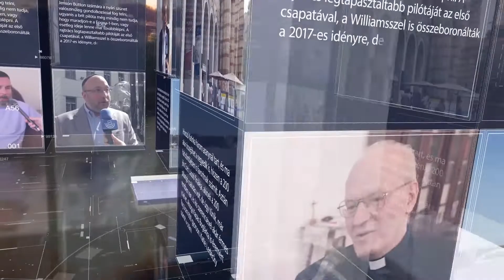PIRKADAT Breuer Péterrel: Szűcs Balázs